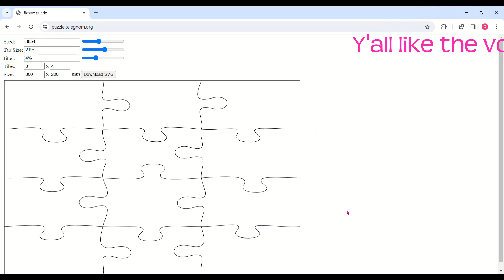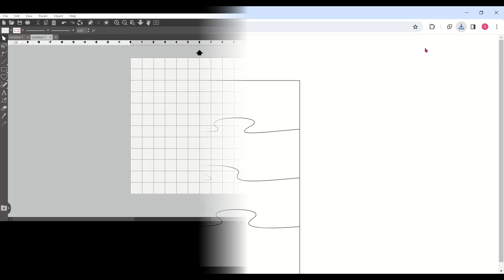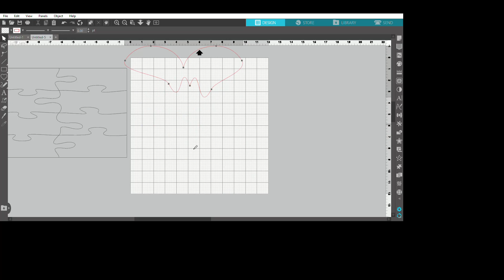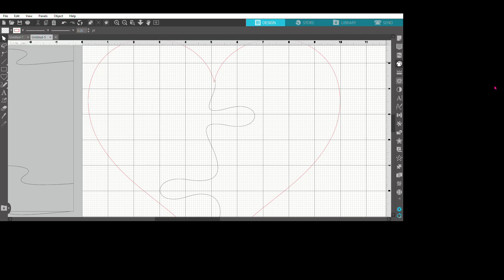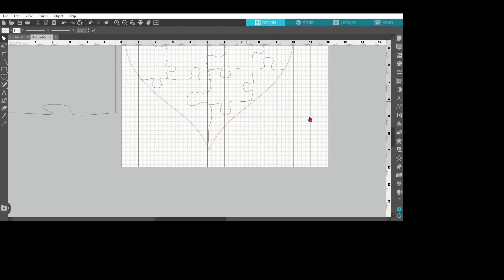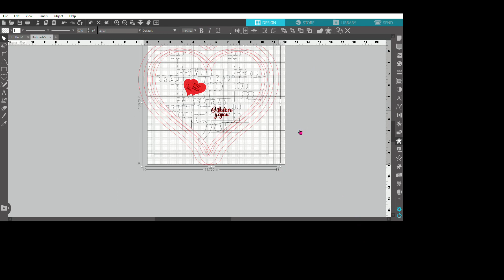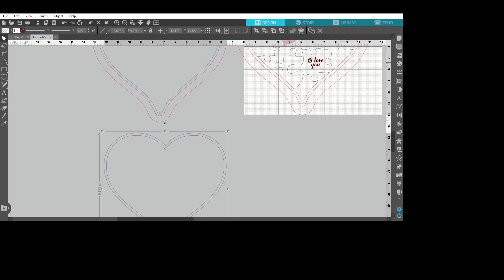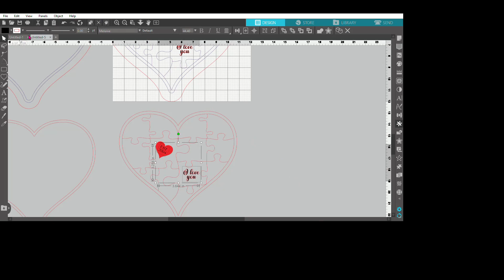HOW TO CREATE A PUZZLE | HEART SHAPED PUZZLE | FOR LASER | GLOWFORGE | XTOOL | CRICUT | SILHOUETTE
Hey y'all in this video I show how I created a puzzle file that can be cut on your laser. I've created this for my laser, but you are not limited to the equipment and materials you can use to make a puzzle. I will be cutting this live for the first time on 1/10/2024 at 6pm EST join me to see if this comes out the way I envisioned.
This video is a little lengthy.
If you have any questions or suggestions please leave them down below.